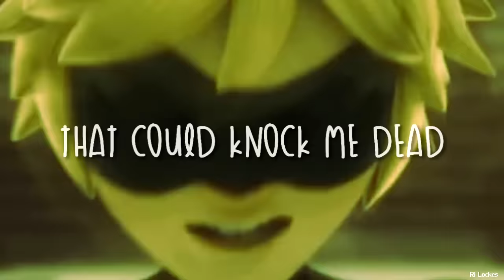「M♥Sᵗᵘᵈᶦᵒ」Angel To Devil | Full Public MEP { + Results }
Hey ! c:

Here's the MEP "Angel to you, Devil to me" I have abridged to "Angel To Devil" because of the font size, I couldn't see the whole title.. xD
We are late and I'm sorry, but a replacement was needed, by the way, I especially thank XXLucyXChan who did it. ^^

besides, this MEP turned really amazing and I thank all the persons who did a part of this project, you helped us a lot c: I'm impressed !
I really wanted to use this song, in my opinion it fits to marinette/ladybug personality but I also wanted to let the auditioners use it freely, without big rules to see what they are able to do and to imagine. ^^

♥ = You're a member
♡ = You're a guest for this MEP
PARTS :
♡ Part 1 : BadWolf-Nobody
♥ Part 2 : Ri Lockes
♥ Part 3 : LightningblizAMV
♡ Part 4 : Okuni Yume
♥ Part 5 : Milena131
♥ Part 6 : Johanne JuHa
♡ Part 7 : LovelyAMVStudios 7
♥ Part 8 : XXLucyXChan
♥ Part 9 : xHinameChii
♡ Part 10 : 12ang45
♡ Part 11 : AliceWonderx
♡ Part 12 : Hikari Blue
♥ Part 13 : Hɛʏ' Kєℓℓʏ
♡ Part 14 : xPrettyWorld
♥ Part 15 : HanaKokumi52
♥ Part 16 : Phermy Stone
♥ Part 17 : LadyCat
♥ Part 18 : MistoffeleesLover101

Welcome to our new members, we hope you will love to work with us ! :D
*Don't forget to send us your Skype

- Sally & ElOow